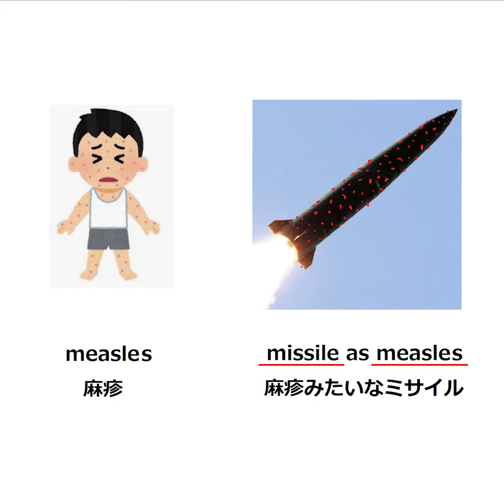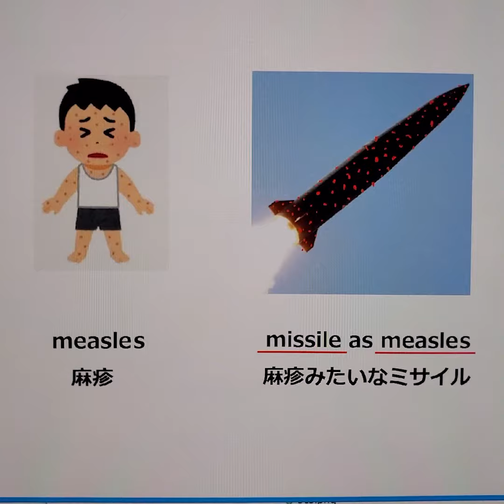measlesの覚え方